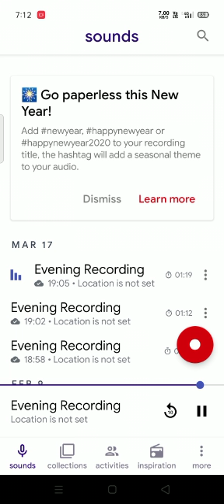Tumpa parody makaut version.